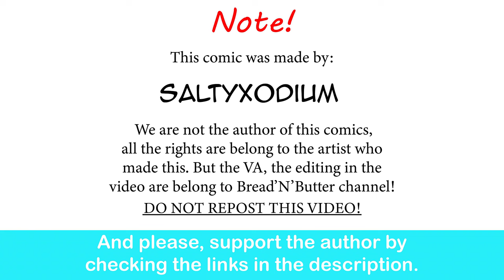Silly Braixen's Mischievous Little Scheme | SaltyXodium comic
Well time to go for a walk in the Forest.